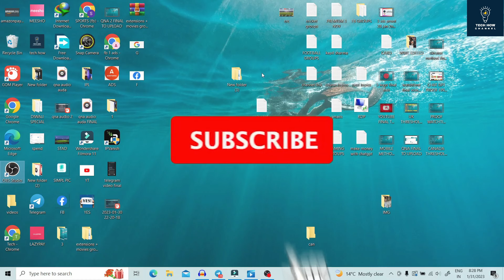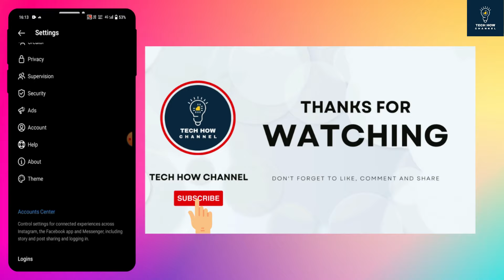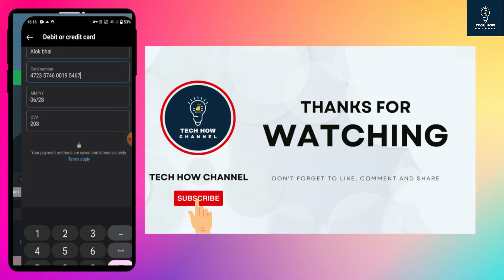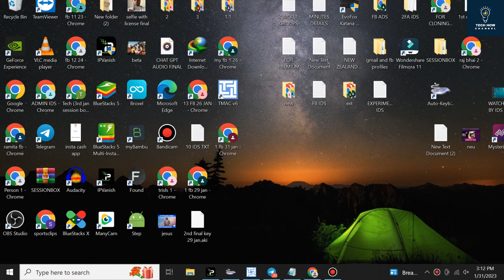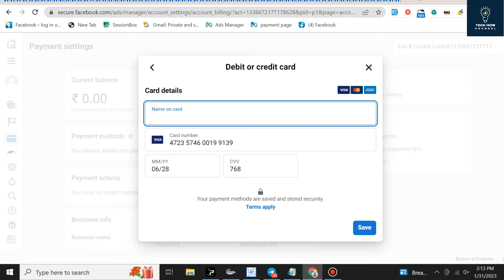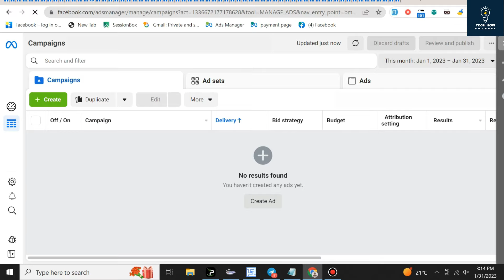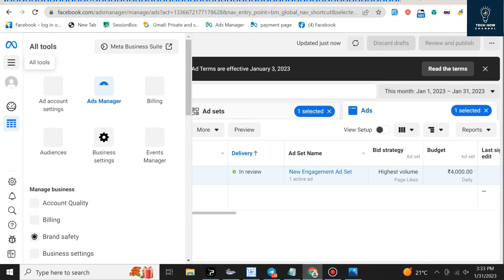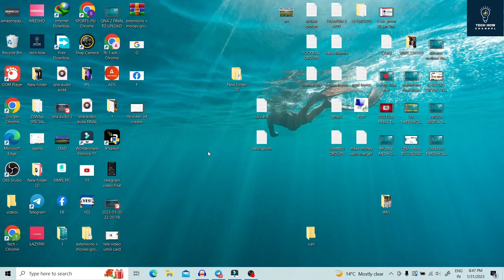Finally Facebook Threshold Method IN INDIA 101% working🤩🤩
Finally Facebook Threshold Method With INDIAN BlN 🤩🤩

facebook payment
facebook payment update
facebook threshold method 2022
facebook threshold method 2023
facebook threshold trick
facebook watch time complete trick
fb earning
fb id clone
google threshold trick
how to clone facebook ids
threshold google ads